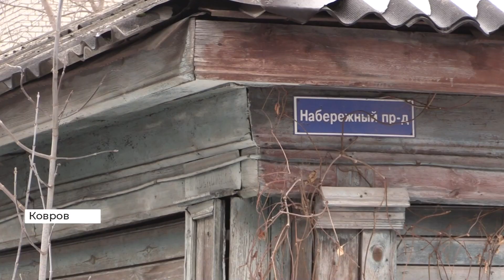Дневной выпуск новостей Владимирской области за 5 апреля 2022 года